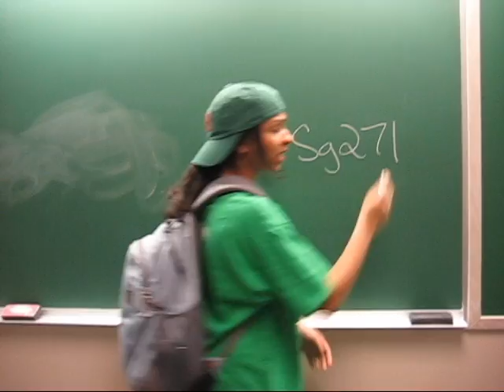I'm An S-G (Seaborgium Rap)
A rap we made about the 106th element, seaborgium. Part of our intensive gen chem project on Group 6 elements. Enjoy!